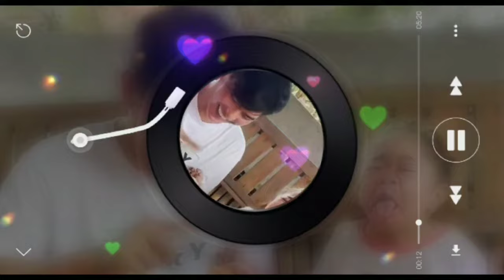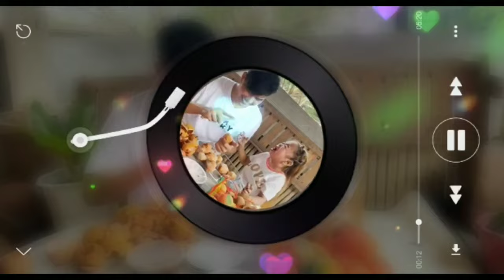Nagmamahal Opm Song for mahmygz memories lovers